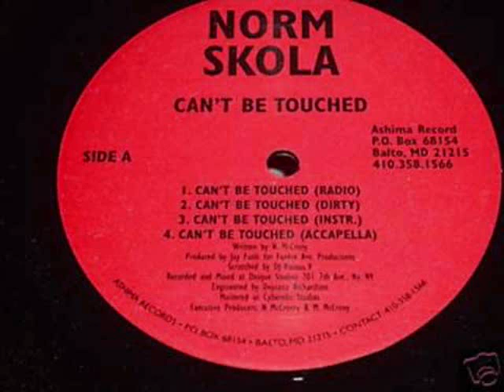Norm Skola- Can't Be Touched